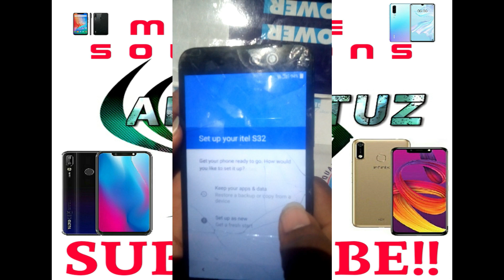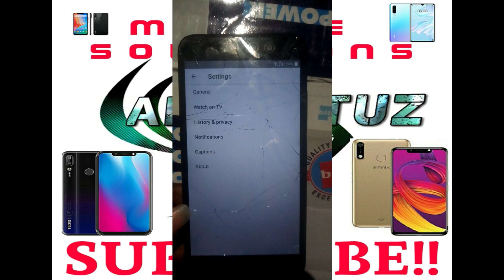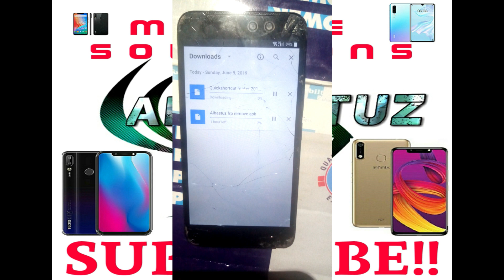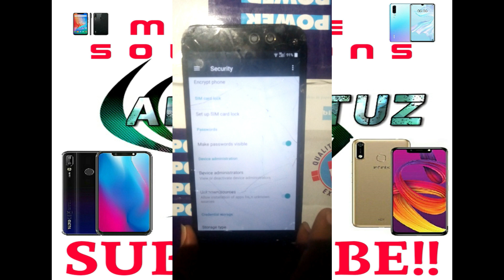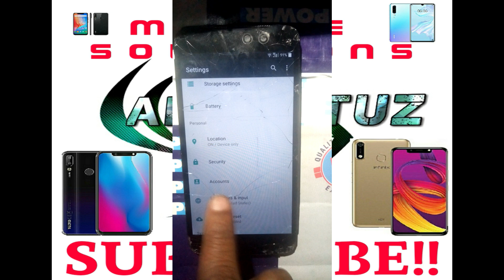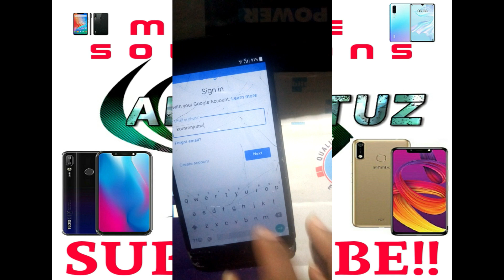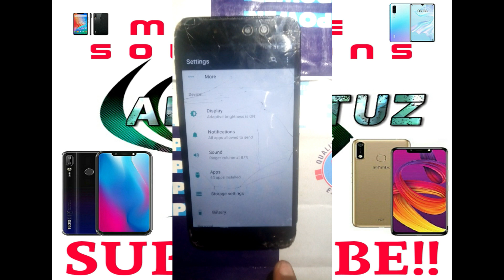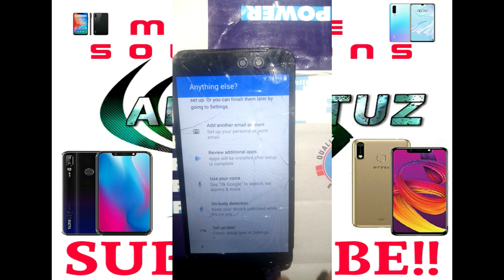ITEL S32 GOOGLE ACCOUNT BYPASS ANDROID 7.0/8.0 100% SURE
If you cannot reset the password or unlock your google account(FRP),The only way set up the phone is to do an FRP bypass.In this video shows you how to remove the protection.Its very easy.